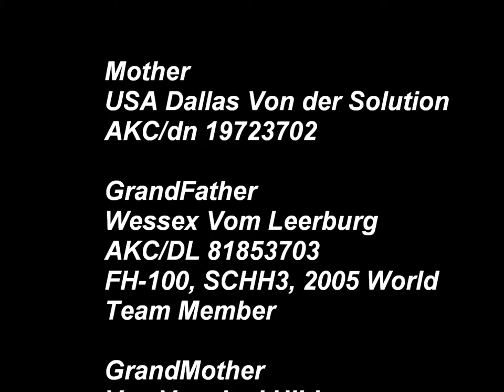Fort Wayne Indiana Absolute K9 Security 1